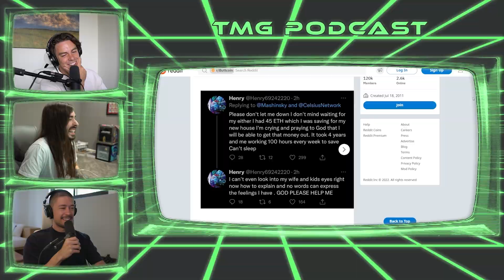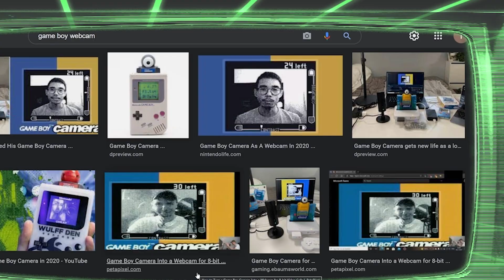VR Poker with MoistCr1TiKaL